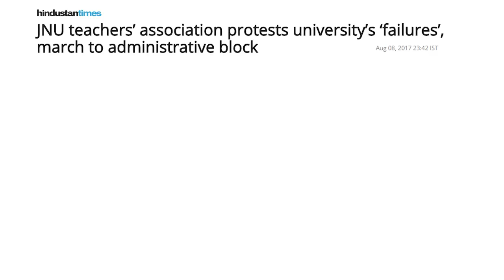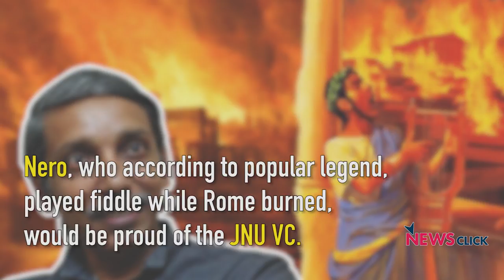Is Jagadesh Kumar Leading JNU to its Destruction?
JNU has been in turmoil ever since Jagadesh Kumar took charge as the VC. The Students and teachers have been protesting against a large number of decisions by the administration which is taking the University on a downward spiral. Watch the video to know what is happening in the Varsity.